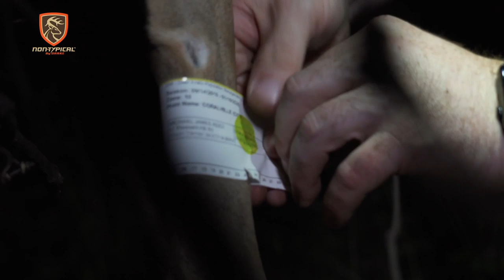How to Pick the Right Stand| Opening Week Buck | Midwest Whitetail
On this week's episode, we're back in Kentucky with Mike Reed. Using the most recent information provided by trail cameras, he decided to switch it up on the last day and hunt the morning. Despite extremely hot conditions, and a few mishaps throughout the trip, Mike was able to punch his tag on a great buck. Then, Mike gives us an update on what he's been doing back in Iowa and helps his   daughter, Bella, harvest a doe. Finally, Bill adds another buck to the target list for 2019, a familiar face he calls "The Bladed 10." Bill places a new kind of scrape post in what he believes is this buck’s core and discusses his plans for opening day.